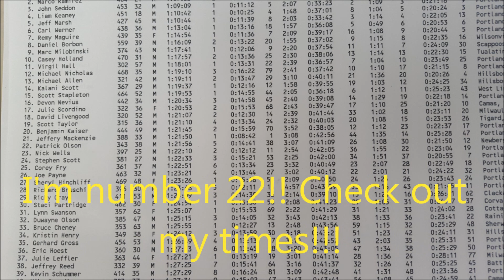July 11th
Race recap from Hagg Lake Triathlon.  It was a great day for a race, the weather was cool, and the people were awesome.  All in all it was a good day.